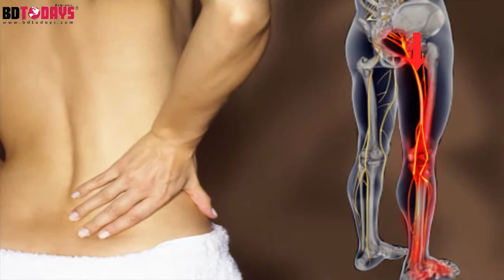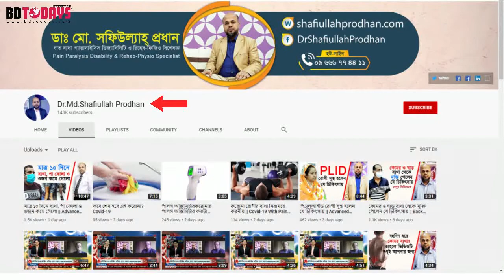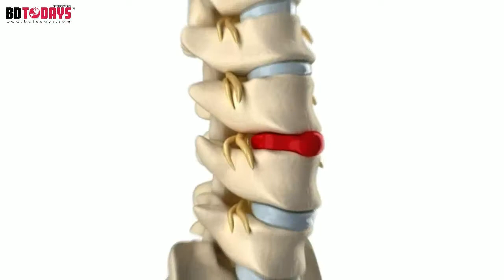ভারী জিনিস উঠাতে গিয়ে কোমর ব্যথা অতপর সুস্থ হলেন যে চিকিৎসায় || PLID || Back Pain || Treatment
শেয়ার করে অন্যদের জানতে সাহায্য করুন।